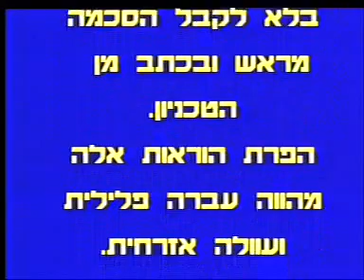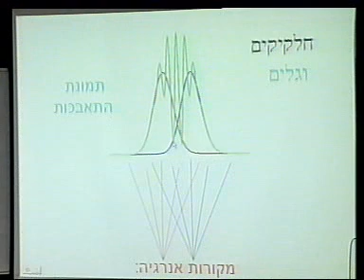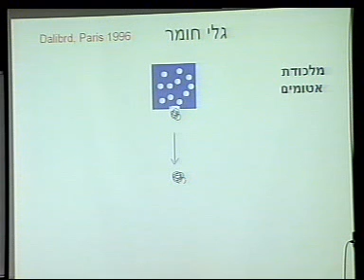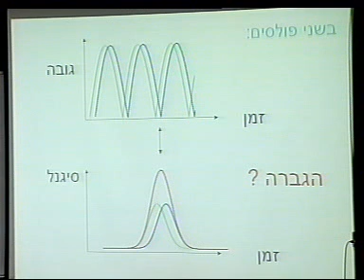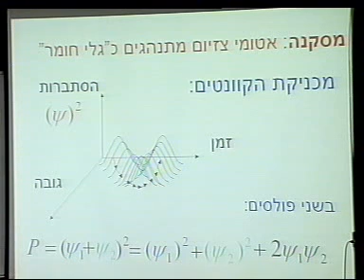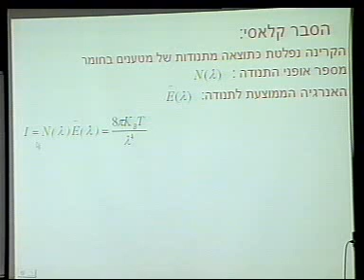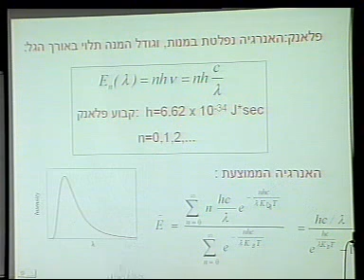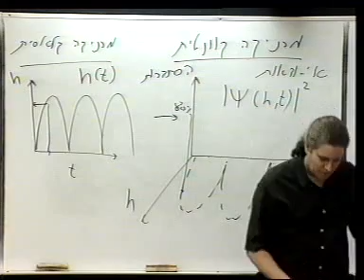שעור 1: מבוא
תורת הקוונטים וישומיה בכימיה
מרצה: פרופ' אורי פסקין
מס' קורס: 124408
הטכניון